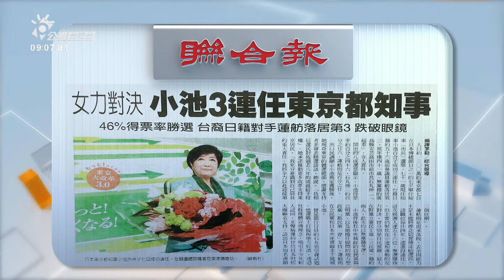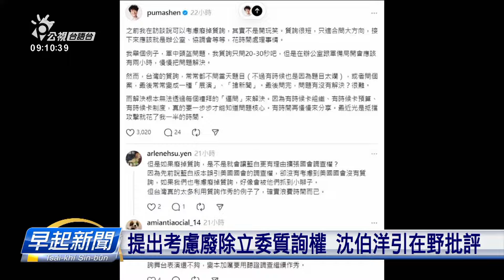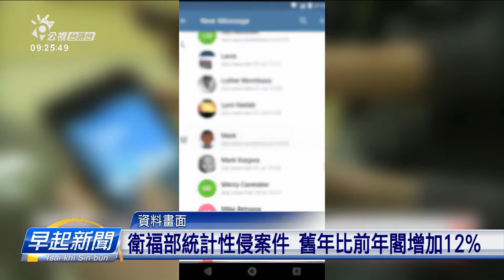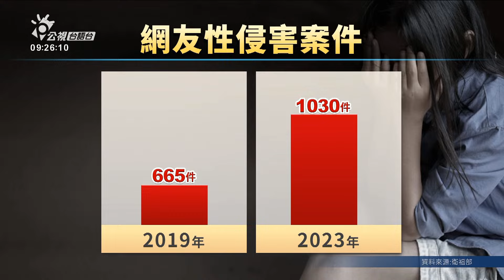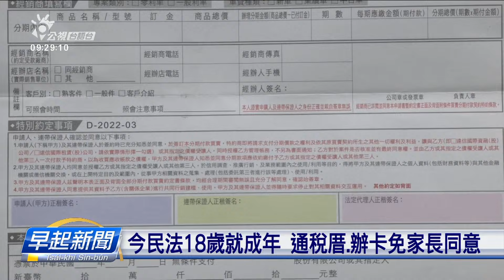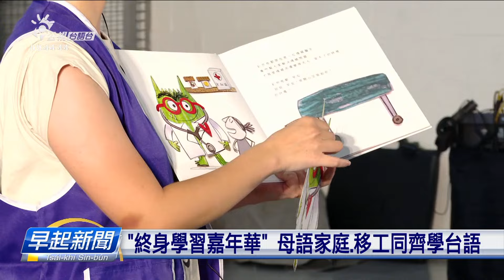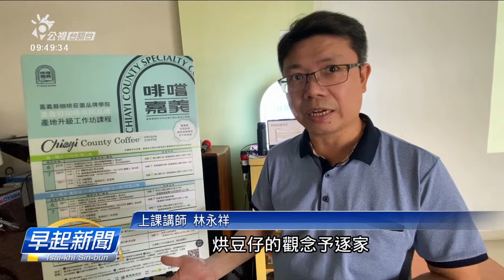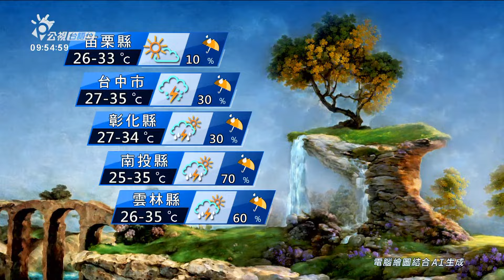20240708 | 公視早起新聞 | 高雄衫櫥藏死體案 若像詐騙集團為錢起糾紛